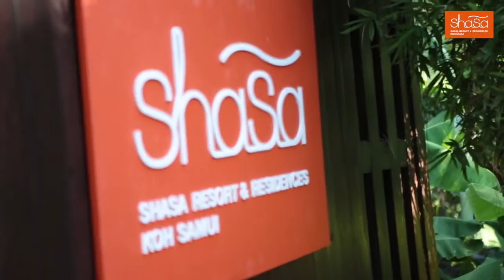Beach Cooking - ShaSa Samui's Mini Adventure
Some of ShaSa Resort & Residences, Koh Samui's outdoor activities introducing.

As we already knew that Samui is plentiful by fresh seafood and quality ingredients but to buy from markets is not the way since we are on the island. We are showing a special trip by Chef Ik, Bunn Borriboon, taking us tour Koh Tan and casual beach cooking, so much fun.

ShaSa Samui is more than welcome to give you a memorable experience with its half-day trip, very short journey. You can indulge yourself and your loved ones with the natural environment like this. Not too hard with ShaSa to find the memorable experience like we did. It a must to try.